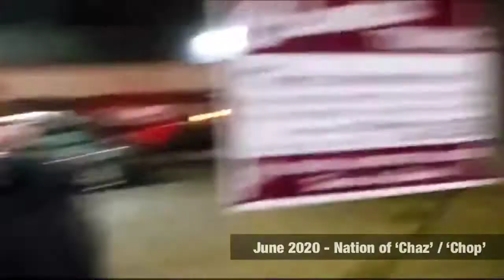As The 'Chaz' Turns: $5,000 Stolen from Family Business, Fence Destroyed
A contingent of 'Chaz' recently left their newly occupied 'nation' of 6 blocks in downtown Seattle and destroyed a security fence while also threatening the owners for no apparent reason. This was all captured on video as it happened, you can hear the chanting of protests carrying on in the background. In the second part of this video, we are able to hear first hand from the business owner, his unanswered calls to local Seattle police and how they employed the help of 'Chaz' 'warlord', 'policeman' and rapper, Raz Simone - who was tasked with apprehending the criminal, a member of his new 'nation'.

The accused thief allegedly stole $5,000 from inside the business and attempted to set a fire. Later we see residents of 'Chaz' skirmish with the accused as the security council holds a meeting in which 'street justice' is discussed and pony-tails are pulled. Eventually though, the thief got away with his bag full of money. Let's hope he leaves his 'nation' and returns to the United States where, hopefully, he'll stand an actual trial for his crimes.